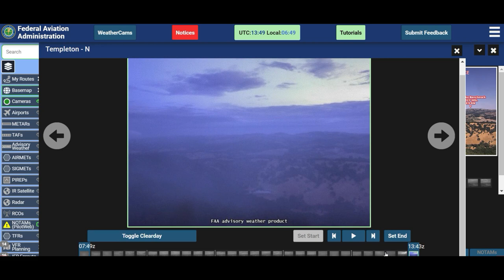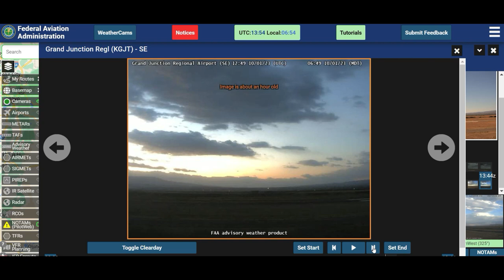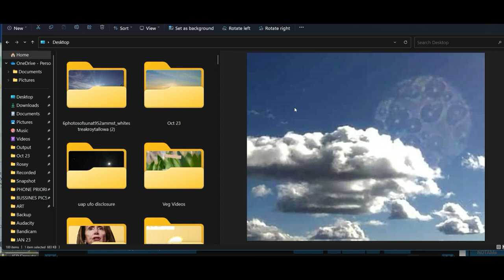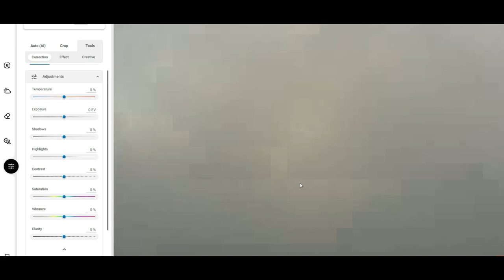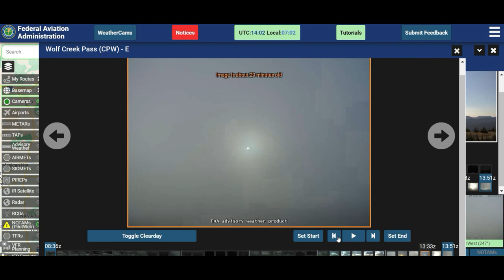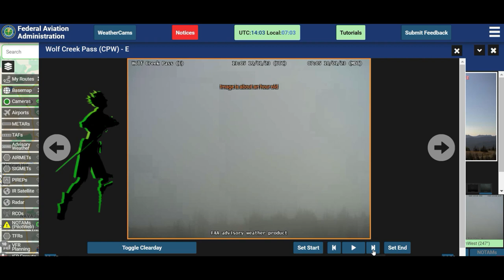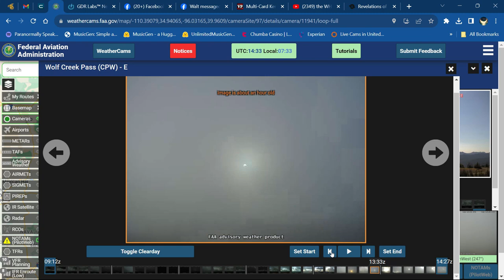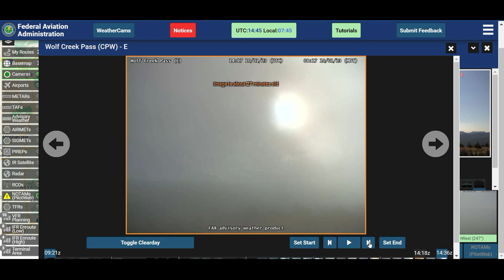🔴 Showing A Staged Event 4K UHD A Tour of Stranger Things